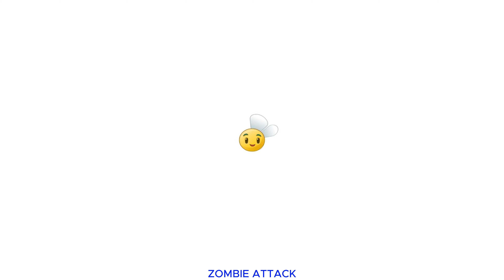Plants vs Zombies 2 Lost City Day 8- 9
Hello friends, welcome to the Zombie Attack channel, where I show you the most exciting and creepy zombie apocalypse games. Here you will find reviews, walkthroughs, tips and secrets on such games as Plants vs.Zombies Resident Evil, Dying Light, Left 4 Dead and many others. If you like adrenaline, suspense and a lot of blood, this channel is for you. Together we can survive in a world full of zombies!

zombieattack zombie Plants vs Zombies
Plants Zombies Plants vs Zombies 2